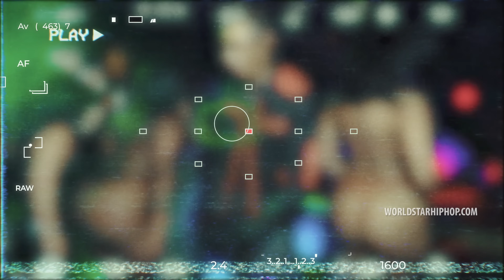Höly x Asian Doll - Unusual (Official Music Video)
Höly and Asian Doll team up to release the visuals for their newest single "Unusual"

Exclusive WSHH music video for “Unusual” by Höly x Asian Doll.